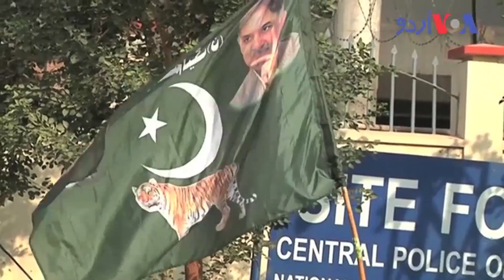'جج صاحبان بغض سے بھرے بیٹھے ہیں'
پاکستان کے سابق وزیراعظم نواز شریف نے عدلیہ پر کڑی تنقید کرتے ہوئے کہا ہے کہ جج صاحبان بغض سے بھرے بیٹھے ہیں اور ان کا غصہ ان کے الفاظ میں ظاہر ہو رہا ہے۔ اُنھوں نے یہ بات احتساب عدالت میں پیشی کے موقع پر صحافیوں سے گفتگو میں کہی۔